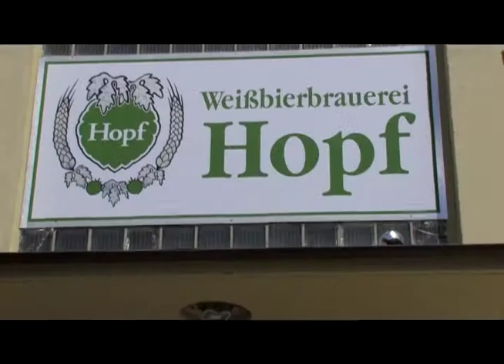Bavaria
A video on 3 breweries in Upper Bavaria. This is archival, but shows what breweries in Bavaria a like.

Thanks to Mark Gerlach and Uplifters Spirits.